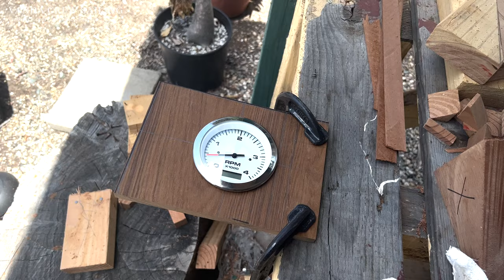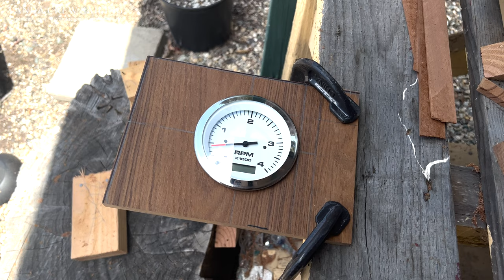Rebuilding the Gauge Panel and Power Port on My Boat! | VLOG | 006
Sailing Vessel Vanda II - Hull No. 512123
1966 - Hinckley Bermuda - 40 MK 1